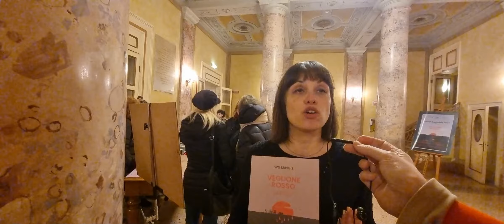Correggio, il teatro Asioli. "Veglione rosso", wu ming 2: "Bandiera rossa". Casa del popolo Spartaco